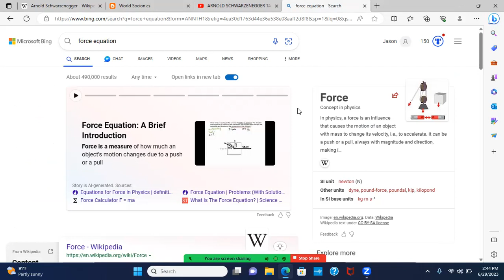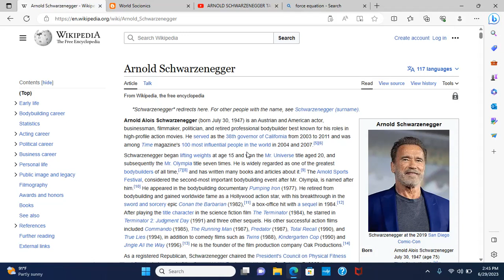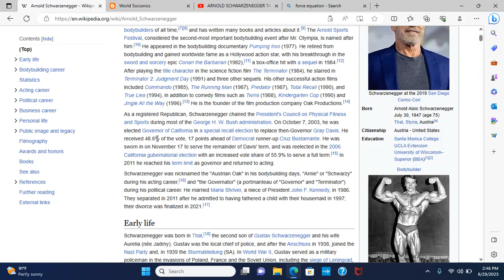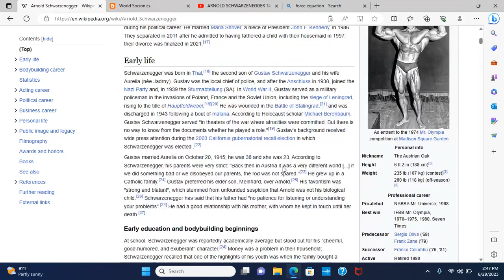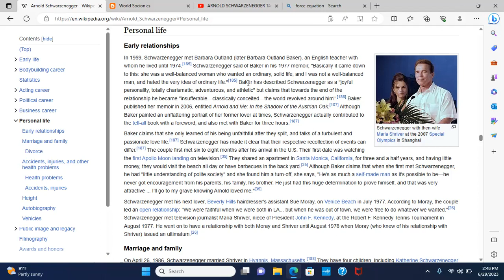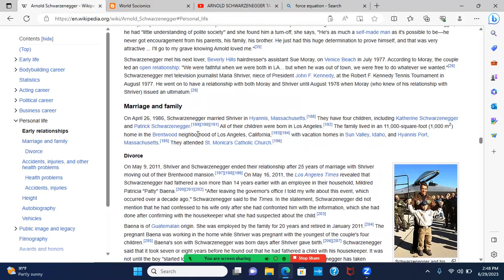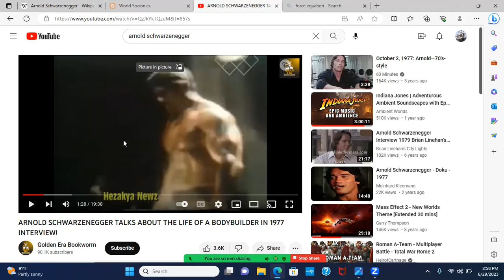Socionics - Arnold Schwarzenegger - SLE (ESTP)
"If it bleeds ...we can kill it"